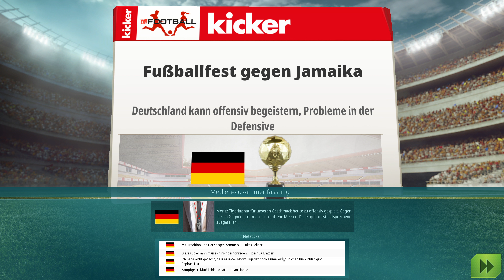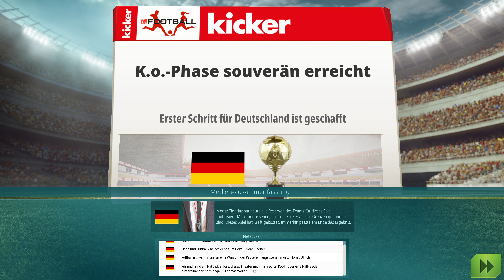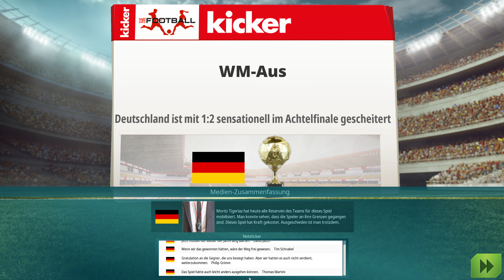WE ARE FOOTBALL - NATIONAL TEAMS #02 Spannende Spiele - Let's Play Deutsch 4K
Mit dem neuen DLC von We Are Football können wir nun auch Nationalmannschaften trainieren. Wir schauen uns an, wie das funktioniert und was das DLC "National Teams" so zu bieten hat!

Info vom Entwickler zu Mad Games Tycoon 2:
Mit dem National Teams DLC werden Länderspiele ins Hauptspiel integriert und die Spieler:innen können das Zepter bei einem Nationalteam ihrer Wahl übernehmen – natürlich bei Damen- und Herrenmannschaften. Die Aufgaben in der Nationalmannschaft können zusätzlich zur Vereinskarriere übernommen werden und machen Euch zum Manager. Neben der Aufgabe, Euer Team zur Welt- oder Europameisterschaft zu führen, stehen Kaderplanung, Vertragsverhandlungen mit Verbänden, Einbürgerungen, Verhandlungen mit Vereinen und mehr an.